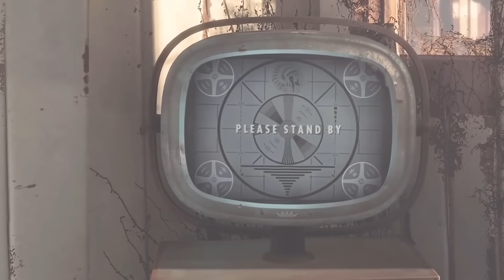TOP 10 JUEGOS que son CASI PERFECTOS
¡Bienvenidos a un recorrido por el mundo de los videojuegos, donde la excelencia y la maestría se encuentran! En este viaje, exploraremos diez experiencias que han alcanzado la cima de la calidad, títulos que rozan la perfección en sus distintos géneros y aspectos. Prepárense para sumergirse en mundos extraordinarios, mecánicas impecables y narrativas cautivadoras que hacen de estos juegos verdaderas joyas casi perfectas. ¡Acompáñennos en este emocionante viaje a través de la excelencia en el mundo del gaming